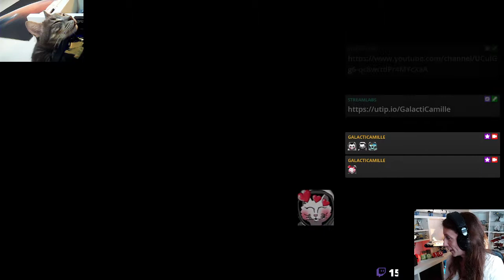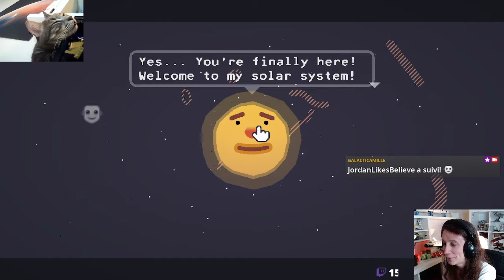Découverte Heliopedia - GalactiCamille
Mes réseaux :
Twitch.tv/GalactiCamille
Twitter.com/GalactiCamille
Astrodon.social/@GalactiCamille
Instagram.com/GalactiCamille

Me faire un don :
Utip.io/GalactiCamille